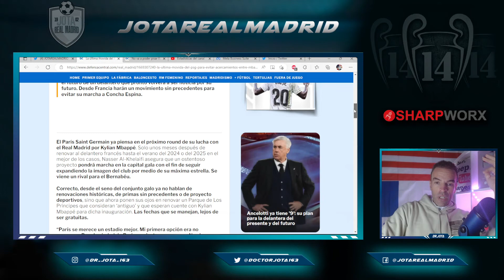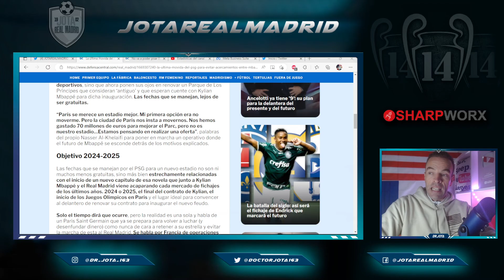COMO LES SOBRA EL DINERO | Al Khelaifi confirma el nuevo MEGA PROYECTO del PSG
1. Pedidos superiores a 59 €,   ¡Obtén 1 camiseta gratis!
2. Pedidos superiores a 99 €,   ¡Obtén 2 camisetas gratis !
3. Pedidos superiores a 159 €, ¡Obtén 3 camisetas gratis !